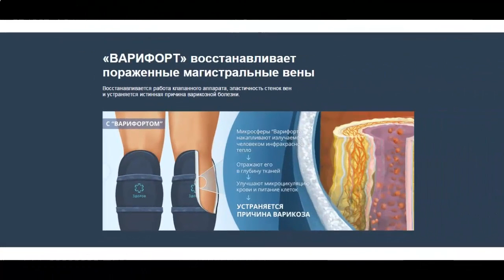Варифорт от варикоза форум!